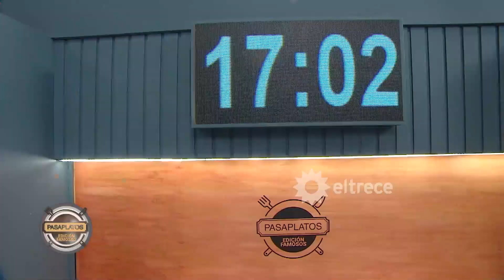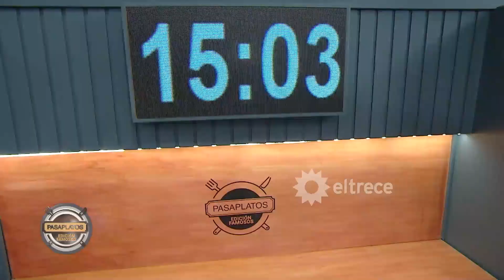"¿DÓNDE ESTÁS CARINAAA?" Guido quería usar su beneficio y ella no aparecía por ningún lado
Momento emitido el jueves 17 de agosto de 2023 en Pasaplatos “Edición Famosos” con Carina Zampini.